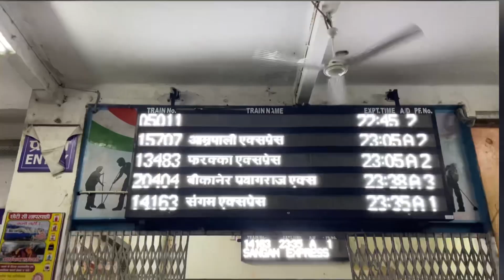Delhi malda Farakka express mini vlog ❤️